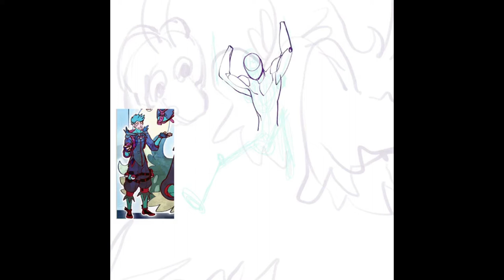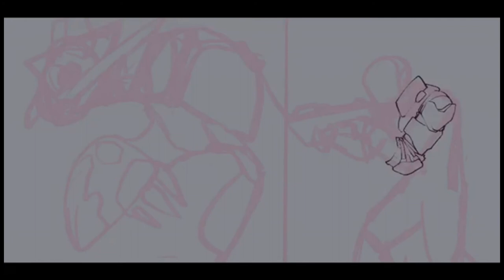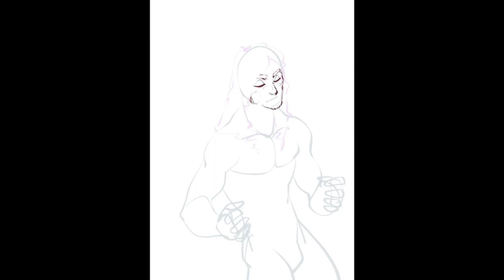Speedpaint Art Process - Pokemon Trainers and Fusions!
Hello Friendos!

We've got our first bit of art up on the channel. I'm still struggling to find a good means of capturing the footage for these, but so far this is a good place to start.

If you enjoy watching these, I have over 100 more pieces saved and will be uploading these when I can.

Of note: These are hours of work smushed down to mere minutes, so they may come out less frequently than other episodes!

Tools Used:
Procreate, Ipad Pro, and an Apple Pencil.
Openshot for Video/Audio editing.